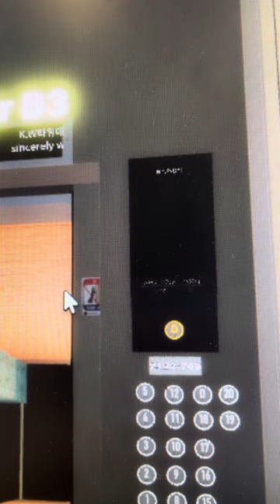Hyundai Elevator at The Korean Apartment or I don’t know where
Sorry I forgot the name of the place